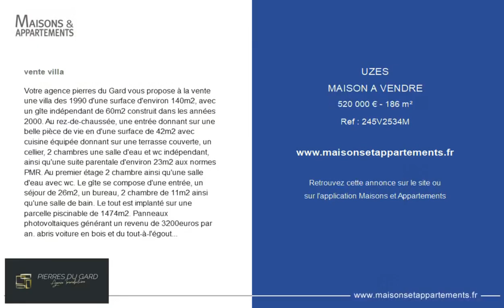UZÈS - MAISON A VENDRE - 520 000 € - 186 m²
Référence : 245V2534M

vente villa

Votre agence pierres du Gard vous propose à la vente une villa des 1990 d'une surface d'environ 140m2, avec un gîte indépendant de 60m2 construit dans les années 2000. Au rez-de-chaussée, une entrée donnant sur une belle pièce de vie en d'une surface de 42m2 avec cuisine équipée donnant sur une terrasse couverte, un cellier, 2 chambres une salle d'eau et wc indépendant, ainsi qu'une suite parentale d'environ 23m2 aux normes PMR. Au premier étage 2 chambre ainsi qu'une salle d'eau avec wc. Le gîte se compose d'une entrée, un séjour de 26m2, un bureau, 2 chambre de 11m2 ainsi qu'une salle de bain. Le tout est implanté sur une parcelle piscinable de 1474m2. Panneaux photovoltaiques générant un revenu de 3200euros par an. abris voiture en bois et du tout-à-l'égout. Contactez votre conseillé :

Cette annonce vous est proposée par l'agence PIERRES DU GARD

|2584897|